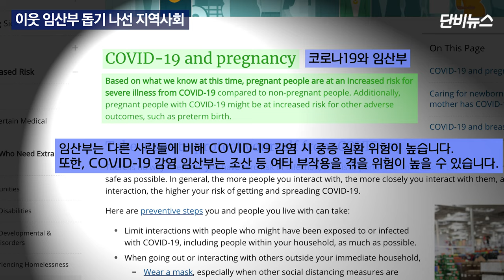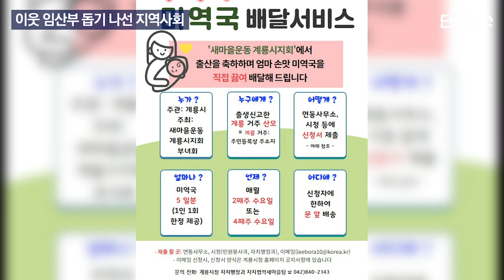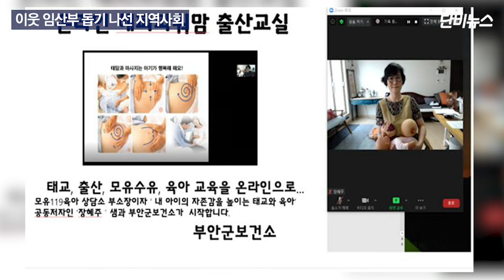[단비리포트] 코로나 시대, 임산부를 돌보는 사람들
코로나 시대, 임산부를 돌보는 사람들

-앵커

이 그림은 '마리아의 엘리사벳 방문'으로 르네상스 시대 화가 '로히르 반 데르 바이덴'이 그린 그림입니다.

아기 예수를 잉태한 마리아를 친척 엘리사벳이 따뜻하게 환영하는 장면을 그렸습니다.

연륜 있는 엘리사벳은 마리아와 함께 석 달 동안 시간을 보내며 그녀를 돌봐 주고 축복했습니다.

최근 코로나 19가 확산하면서, 모두 잔뜩 웅크리고 있는 가운데, 지역사회 차원에서 이웃의 임산부들을 따뜻하게 돌봐 주는 곳이 있습니다.

그 현장을 이성현 PD가 취재했습니다.

-리포트

지난달 미국 질병통제예방센터, CDC는 코로나 19에 감염됐을 때, 중증으로 진행될 수 있는 위험군에 '임산부'를 추가했습니다.

코로나 19에 감염되면 다른 사람들에 비해 중증 질환에 걸릴 위험이 크고, 조산 같은 부작용을 겪을 수 있다는 게 CDC 분석입니다.

[10월 출산한 산모 최은빈 : 입덧할 때도 먹고 싶은 게 있는데, 바로 음식을 사러 마트를 가기 힘들고, 식당도 못 가니 힘들었어요. 늘 코로나가 언제 걸릴지 모른다는 불안감, 이런 게 되게 힘들었던 거 같아요]

이렇게 코로나 19로 어려움을 겪는 산모들의 회복을 위해 지역사회가 나선 곳이 있습니다. 충남 계룡시의 한 마을회관에 부녀회원 5명이 모였습니다.

지역 내 임산부를 위해, 지난 9월부터 '사랑의 미역국 배달 서비스'를 진행하고 있습니다.

매달 둘째 주, 넷째 주 수요일에 회관에 모여 큰 솥에 임산부들에게 전달할 미역국을 끓입니다.

최고급 한우 국거리도 듬뿍 들어갑니다.

넉 달 동안 계속되고 있는 미역국 배달 서비스에 지역 내 임산부들에게 좋은 평가를 받았습니다.

[윤연경 부녀회장 : 뜨거운 미역국을 가져다 드리니까, 바로 그 자리에서 떠서 드시고, 너무 맛있다고 해주셨어요. 산모분들 건강하라고 기분 좀 좋아지라고 하는 거죠. 딸 가진 엄마 마음이죠]

매달 계룡시에 사는 산모 10명~15명이 5일 치의 미역국을 받았습니다.

미역국 배달 서비스를 하는 이 부녀회는 올해의 활동 경험을 살려서 내년부터는 지원 대상을 더 늘릴 계획입니다.

[박용숙 계룡시 자치협력새마을팀 팀장 : 임산부들은 홑몸이 아니잖아요. 홑몸이 아닌데, 마스크를 쓰고 생활한다는 게 참 힘들 것입니다. 미역국 맛있게 드시고, 건강하게 몸조리 잘하셨으면 하는 바람입니다]

계룡소방서에서도 임산부를 위한 119구급 서비스를 계룡시 전 지역에서 운영하고 있습니다.

출산이 임박했거나 조산 우려가 있는 임신부나, 출산 후 거동이 불편한 산모와 영아를 병원으로 이송하는 겁니다.

코로나 19 속에서 임산부 지원이 이뤄지는 곳이 계룡시만은 아닙니다.

전국적으로는 임산부에게 한 달에 한 번 안전한 먹거리를 제공하는 친환경 농산물 배달 서비스도 있고, 일부 지역에서는 육아용품 꾸러미를 지원하고, 온라인 화상 대화를 이용해 태교 수업을 하는 곳도 있습니다.

한 아이를 키우려면 온 마을이 있어야 한다는 속담이 있습니다.

마리아를 보살핀 엘리사벳처럼, 임산부를 돌봐주는 공동체가 더욱 필요합니다.

단비뉴스 이성현입니다.

(영상취재 : 이성현 / 편집 : 이성현 / CG : 이성현 / 앵커 : 정진명)